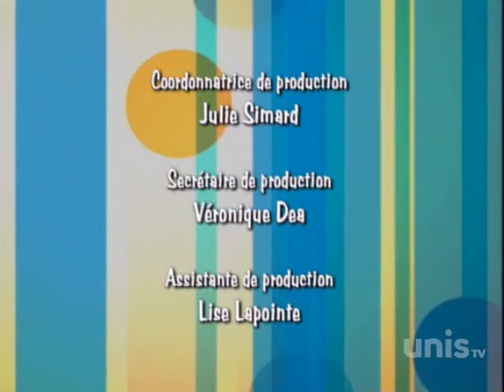Ramdam Saison 2 Episode 94 - La roue de secours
Karine devait aller patiner avec Chloé, mais celle-ci annule. Pour la remplacer, Karine demande à Sélina. Simon trouve un stratagème pour que son père lui achète de nouveaux patins, mais ça ne fonctionne pas comme il l’aurait souhaité… Manolo ne veut plus « slammer » avec Chloé car il est mal à l’aise.